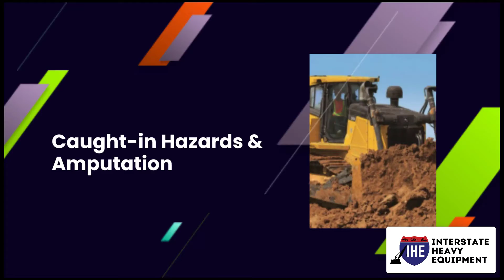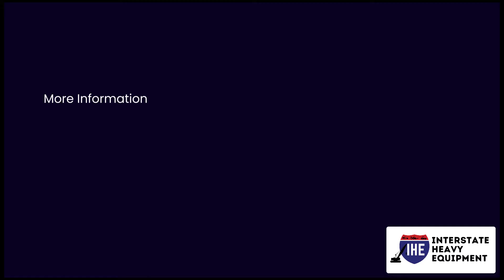Safety Tips for Machine and Equipment - Part 1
Interstate Heavy Equipment is your one-stop-shop of used and new heavy equipment, perfect for construction, paving, aerial, and forestry industries. We can offer at almost any budget, and our company’s heavy equipment specialists will give free advice and tips to help you maintain your equipment.